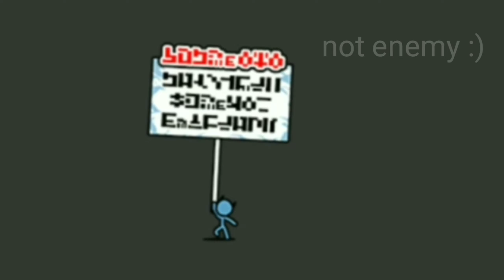The Battle Cats - All Aku Enemies | Animations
Youtuber :
-Nobody

Sub Me!... please

-I have created a second youtube channel, which will mainly include videos from the game Brawl Stars. (Also, thanks to President Mush for this idea)